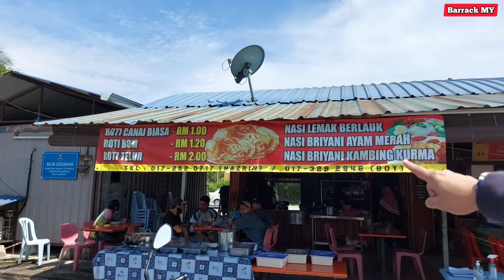ROTI POWER TELUR GOYANG - MAKAN KELILING MALAYSIA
Review Jujur - Roti Power Telur Goyang !

Pakaian di taja oleh :
MR SELEVDGE CLOTHING TV